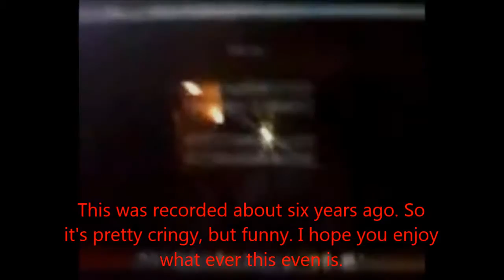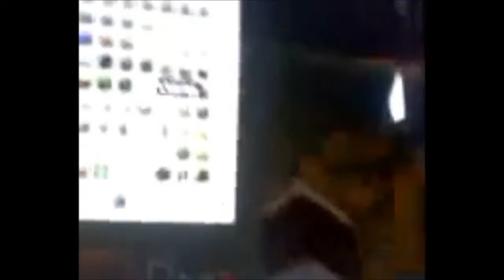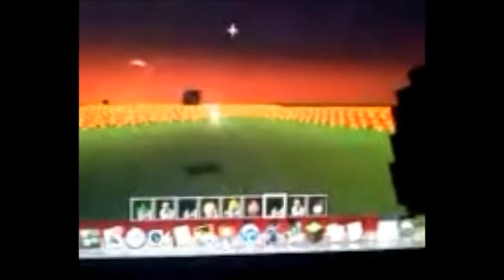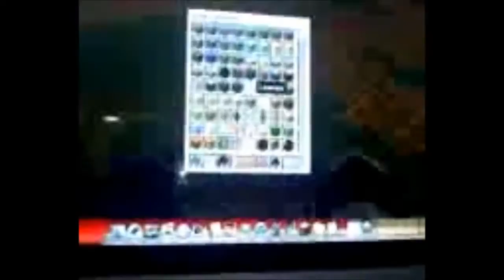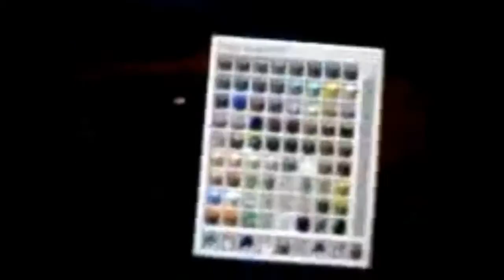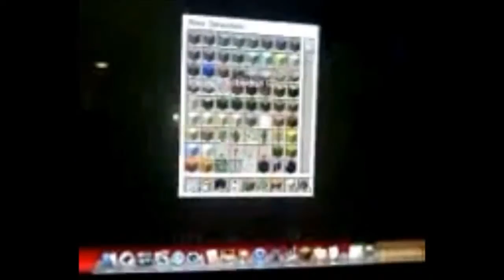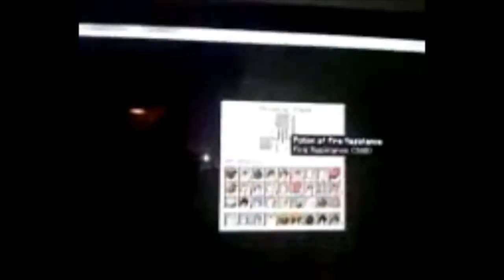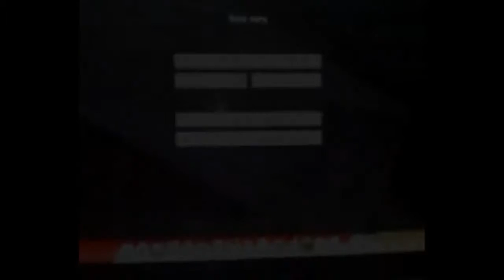Cringe Central.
This is maximum cringey, but funny.